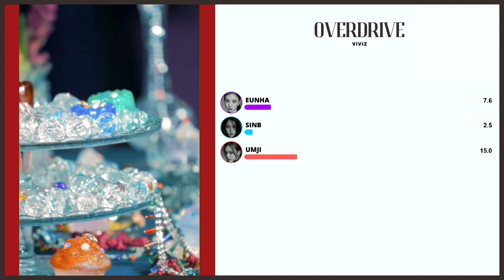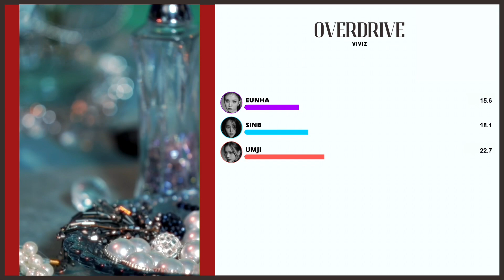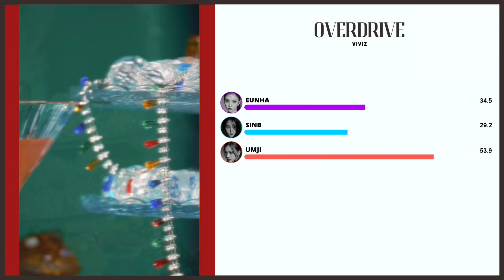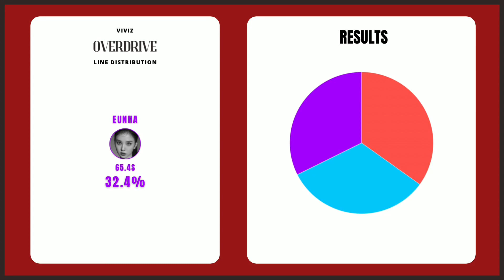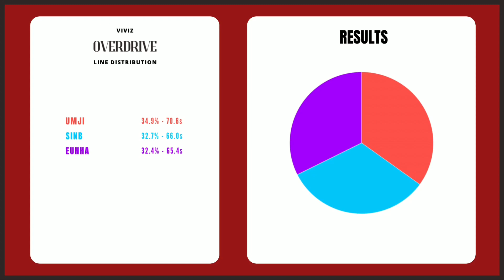VIVIZ - ‘Overdrive’ (Line Distribution+Color Coded) REQUESTED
(Requested by muhammadhafizfadillah5695)